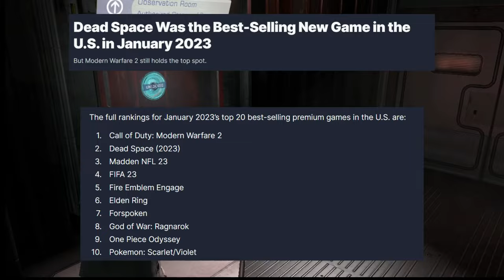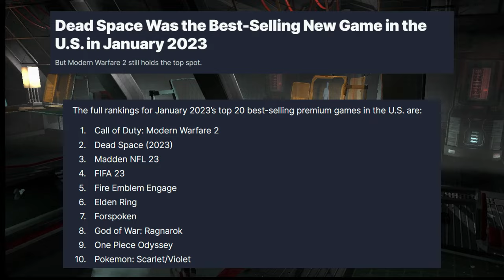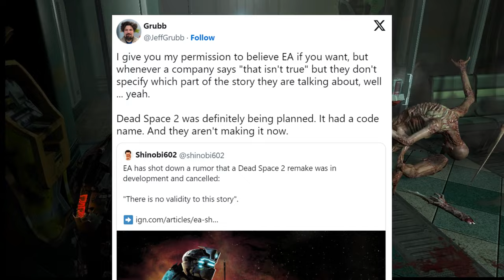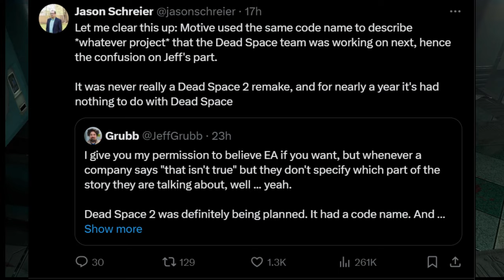EA Killed It! | Dead Space 2 Remake Cancelled!?!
Recently Insider Jeff Grubb came out and said that Motive was actively work on a Dead Space 2 Remake.  However due to lack luster sales of the first Dead Space remastered, EA has decied to move on from the franchise.

Was the lack luster sales of Dead Space due to the preformance issues at launch or all the drama surrounding the game?  Maybe it was due to the fact that the survival horror genre is simply appeals to a smaller more niche audience?  Who really knows?

lets take a deep dive into the Dead Space 2 drama and all the information swirling around what happened with this remake.